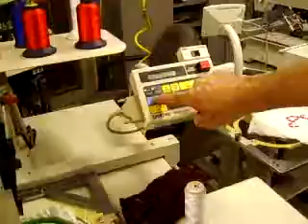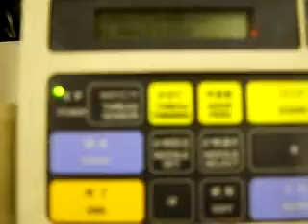BrotherBAS415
Brother BAS-415 embroidery machine